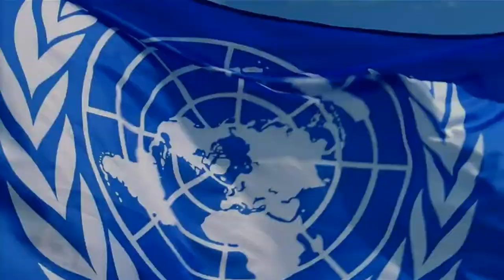YENİ BİR DÜNYA GÜCÜ DOĞUYOR -UZAKLARDA BİR YERDE TÜRKÜLER SÖYLENİYOR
Kadim Türk toprağı büyük Türk hükümdarlarından Emir Timur’un başkenti Semerkant bu sene üç önemli zirveye ev sahipliği yaptı. Neden İlk zirvenin Özbekistan da yapılmasına karar verildi.

Bozkır'da Gökyüzü, tüm dünyadaki ülkelere Askeri ve Ekonomik istatistiklerini  sunan uluslararası bir kanaldır.Youtube'da, şu anda başta Türkiye olmak üzere dünya çapında askeri karşılaştırma videosu sunan bir kanalız.

Telif Hakkı.
• İçeriklerimizi iznimiz olmadan başka bir YouTube Kanalı, Facebook sayfası, Web Sitesi ve instagrama yeniden yükleyemez veya bir TV kanalında veya ağda kullanamazsınız.